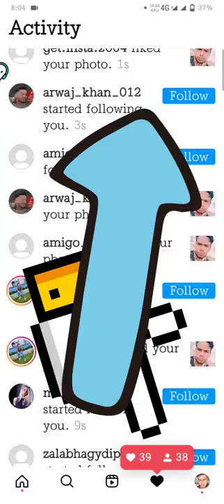INSTAGRAM🤫 FOLLOWER 😯ADD🤨 FOR😮 FREE😱🤯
WELCOME TO MY🎁CHANNEL👇FOLLOW

Indian Backpacker
KelKessler
Saini Sahab Vlogs
Ankit Hirekhan
MrKashif
Elvish yadav
Series X
MTRNoob
Balu Foodies
Stubborn Facts
Rawmats
Mr. Tech
Sirazee
Basant Jangra
SANTRONIX
Filmy Sins
online products
I TECH
Antaryami Gaming
Ssoftoons Hindi
DhiruMonchik Extra
Ur SmartMaker
Dynamo Gaming
LazyVishal
Bakchod BaBa Ji
EST Entertainment
BoosterMinds
YT Teacher
Techmyway
Chillin With The Boys
Health Tips By Sunny
MD ZAID LARI
Khooni Monday
hindicartoon
Techno Mirza
Bunnny
Tanuj Sanjot
Surana Film Studio
Moonstar Vibes
Mehul Modi
casetoo
Mirchi Plus
eddieg28sp
Lavkush Technical
Round2hell
CLASHING ADDA
ONLY SACH
cartoons in hindi
Technical Yogi
Astha Astrology knowledge
Study & tech
Technical Ravi
Technical Sky
NEXT LEVEL MODIFY
FactTechz
My Primary Solution
Hindi MotivationlQ
Mirchi Murga
Devender Thakur
Dhiru Monchik
Tech Vani
YouTube Movies
Gaming Guruji
Madhur Vashishtha
The Sanskari
Yogi Boy J2
SANTRONIX
Filmy Sins
Sarkari Vog
Wow Art
Vinay kumar
Online Sach
Govt. GK- Hindi News
Hindi World
LINYX
PRZ Edits
Aaj Tak
Movie Comer
National Biography Channel
Alpha Facts
Flame Tech
world things
Technical Indian with fun
D Tech Side
Desimartini
Desimartini
Tyson Statk
Physical Gyan
Learn How To Dance
Siro Lópcz
Yashdeep Malhotra, Step-U.
Mohit Balani
Prokopik Yuri
Ajay Poptron Official
ABPLIVE
Creative Science
AiSh
Capture Stories
BR HRI
Hindi CountdoNn
Shubhamn Chandra Vines
Technical MasterMinds
Sarnrat Ki Pathshala
Garccbo00
srr editing
Haunting Tube
Amit Bhadana
Historic Mysteries
JeetFix
GajnL bhai_modeller
BandookBaaz
Logic gyan
Hindustani Helper
IND AKHIL
YT Mahendra
Nemo Gaming
Mobile Secret
Moses Samuel
AJ PLAYs
Nazim Jamdar
Kashi ChuMantar
BandookDBaaz Reacts
Infinity Gaming
PUBG LOVER®
Xrmart Show
Captain B2
GOOL GAMERS
Insight Us
Dipankar Motivation
Farming Leader
pratapgarh blogs
Historical Hindi
SupertHero Talks
Jain Tent House
Life Line
Tech FC
WasimOFP
3D VR 380 VIDEOS
PUBG MOBILE Esports
DJ Aasif SK Official
BR Annu
Bindasskavya Gaming
GOD LEVEL GAMER
GameXpro
Genron Tech
Winstoner
Cross Cutural
StoryPeda
2 Foreigners In Bollywood
team BLADE
All Technical Solution
Aeon Pix Studios
Sivie Mahdal
Bass Crackers
Filmy talks
Technoverse
movie corner
Professor Of How
yodacal
Analog Gaming
Mad Stuff With Rob
JoBlo Movie Clips
Zero Media
Aww Animals
Tech Sutra
GAMER EZAZ
Maidul's Gardening Techni.
Mahadir ZABAR
MySmartPrice
The Tech Think
Clash Universe
ashish chanchlani vines
Love Gupshup
Android Trickz
Subhojit Mondal Art
Let's Smile
Mr Bean
Ex Arrow Gaming
Prateek Kumar
Fact Forum
Potter Gaming
Unknown world by Veena
INDIAN Veg Food
Mentee0
CarryMinati
Raftaar
Rachitroo
Prank Shala
Kanak's Kitchen Hindi
Mega Electronics
Edwin Sarkissian
HOÀNG THÁI SOI CẦU 555
Bharti Prank
RATE VFX
Ide Sederhana - Simple ld.
Namaste Kohei
Bloody Satya
Red FM India
Creative Pavan Live
Mridul Madhok
Shankar Prajapat
Noman Butt
Fully Faltoo
Epic Cardtboard Props
DrManoj Yogacharya
NeonXGaming
Vipax
Tech Hindi Kutam
Anime King
Techie Raj
Tronashu
Darks Music Company
AimX Tips
Cricket Lovers
Technology Master
ExploreSumit
SureshProductions
Alpha Venom
Fauji cj Gaming
Public News 24
News18 India
Hind Gaming
Bhilwara Halchal news app
Saar Samachar
Wonderful Secrets Of The..
PlayerUnknown's Battlegro..
Smart Gyan
Sumit Cool Dubey
Gaming 0
Reliance Entertainment
Info Yourself
Mini Mind
Legend X
Hoga Toga
Akash Sogar
Moto Beast
BLACKAT
GzYt
Swagger Sharma
Manufacturer's Guide
Eagle MCraft
stalk market
STAR MAGAN
Jaze Phua
Ben 10 Hindi
Pogo
We Bare Bears Hindi
Driver Fails
Dhoni Vish 2.0
Act on Fact
Dream Vlogger
FunLix PUBG
Andy Liu
Jasstag
Akash Parihar
29 FASHBOX
The RawkKnee Games
Mc addon
TrapMusicHDTV
Sana's Rasoi
Cartoon it
The Nutri Gurl
IM HUNTER
SavageNewsFurkan
NP MEHTA EDUCATION
Manish Jodhpuri
DD Facts
KrGaming2.0
Mightyraccoon!
Ubaid Siddiqui
Piyush baisla
Reel World9
Jake Fellman
STAR Captain
Rabeelism
iamnitinnk
Wobbly Works
BR Bhai
2c95gXp80d
Khatarnak lshan
A2 Motivation by Arvind Ar.